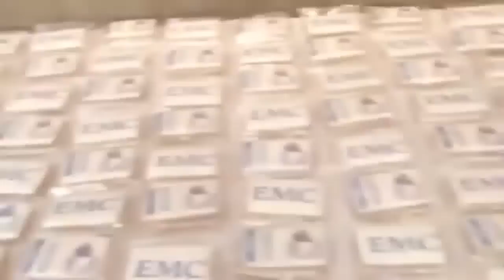Jason Nolet - EMC VSPEX - theCUBE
The Cube - EMC VSPEX - Jason Nolet, Brocade, with John Furrier and Dave Vellante
Reliability is the prerequisite for advocates of the private cloud (or the modern data center depending on what you want to call it). It’s in contrast to the public cloud that views latency as a primary issue.

The differences are significant and point to the deep differences of an Amazon Web Services (AWS) style cloud compared to an enterprise cloud that a company like EMC embraces.

That’s apparent in the interview with Brocade’s Jason Nolet on theCube at the EMC VSPEX launch in San Francisco yesterday. Brocade does very well serving the community that keeps its primary focus on the traditional data center model. Fiber channel is the hook. Fiber Channel is reliable. It represents trust.

“Fibre channel is alive and well,” Nolet said. “It’s a sticky technology with a lot of loyalty.”

AWS scales horizontally. The idea is to design for failure. If a server goes down, not a problem. The load gets distributed elsewhere. Think of the IT support person who makes a run through the network to find the dead servers. It’s not much different than any factory with thousands of nodes. You just keep the plant running and remove the dead stuff when the day is done.

In that environment, ethernet is the preferred networking technology. I Fibre channel is the standard for storage array networks (SAN). It fits with the VSPEX technology. So it’s clear why Brocade is big on VSPEX.

Brocade has three options for VSPEX:

    Entry level is the Brocade ICX Switches. These are available for deployment in VSPEX bundles of up to 100 virtual machines. Two models are included providing up to 48 ports of 1 Gpbs and 10 Gbps Ethernet connectivity.
    Brocade VDX Switches provides support for up to 250 virtual machines and up to 2,000 virtual desktops. It also provides ethernet connectivity.
    Brocade 6510 Fibre Channel Switches provides support for up to 250 virtual machines and 2,000 virtual desktops.

VCE integrates EMC, Cisco and VMware technology. Vblock is the core technology. It is different than VSPEX. It’s a single SKU. As Wikibon’s Dave Vellente says, with VCE you can choose any color as long as it is black.

With VCE, Brocade has no game. VSPEX is a different story. It is a system with 14 reference architectures. It offers choice. It gives Brocade an angle on the market.

Nolet makes this point in the interview. The choice means that the channel has the ability to consult – advise on the size of the infrastructure, bandwidth, etc.

“With a fully converged stack it feels good up front but in the long run you will suffer from vendor lock in,” Nolet said.

Brocade has considerable investment in fibre channel. Vellante asked during the interview about the issues that come with cabling and such. Nolet countered that customers are quite happy with fibre channel. Going from two physical networks to one is extremely complex.It is overrun by the operation complexity. They are happy with fibre channel.

Wikibon CTO Dave Floyer said that the issue with convergence is about the labor. That’s a statement we heard discussed through the day. Convergence creates a political issue about who actually runs it all.

“Part of a convergence is a converged organization,” Floyer said. “You want fewer people and less departments.”

You also need people who understand convergence. And do it in a way so you do not make stupid mistakes.